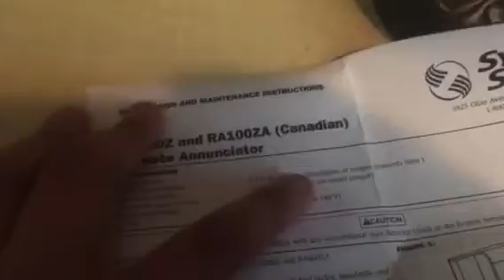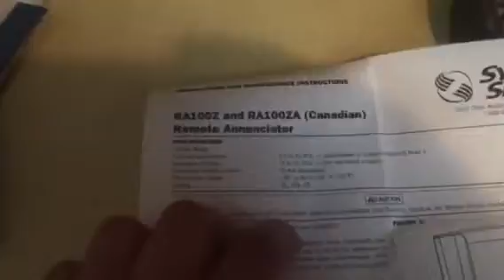System sensor RA100Z remote led annociator review/test READ DESCRIPTION!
Some things I need to add:
•"intelligent systems" obviously means addressable since they are using the term "conventional"
•The "key switch is simplex" and USPS lied (didn't come)
•I didn't realize that the "RA100ZA" was the Canadian version (i have the US version)
•FM approved is: "FM approvals uses scientific research and testing to make sure products conform to the highest standards for safety and property loss prevention."
•the "classic" annociator it's the RA400Z
•the test switch I'm getting is the 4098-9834